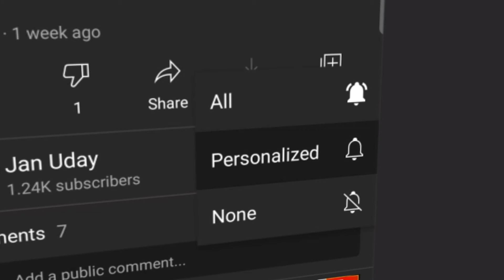Top 10 Bollywood News ( 28.05.2021 ) ll Jan Uday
Jan Uday News Channel
जन उदय भारत का हिंदी न्‍यूज चैनल है । जन उदय न्‍यूज चैनल राजनीति, मनोरंजन, बॉलीवुड, व्यापार और खेल में नवीनतम समाचारों को शामिल करता है।

Jan Uday is India's best Hindi News Channel. Jan Uday news channel covers the latest news in politics, entertainment, Bollywood, business and sports.